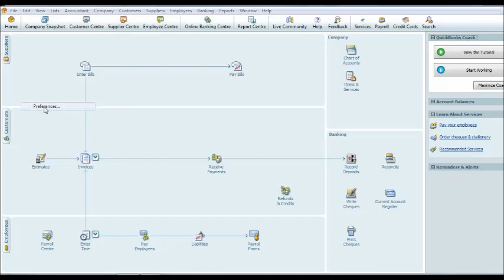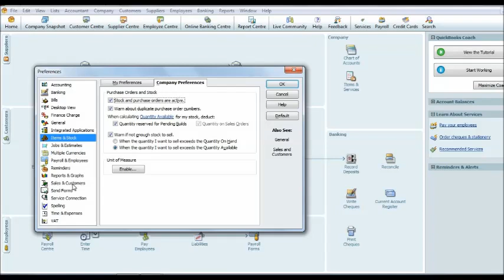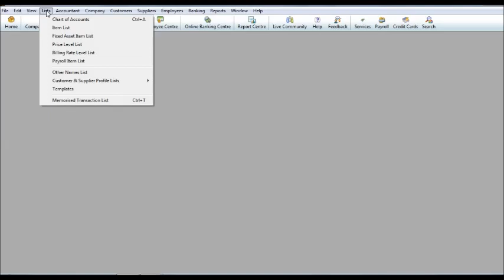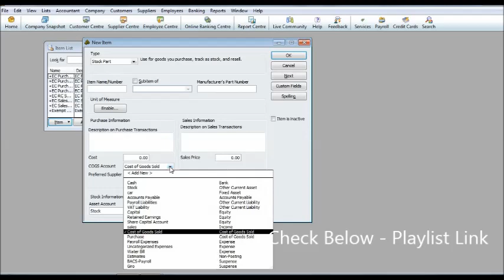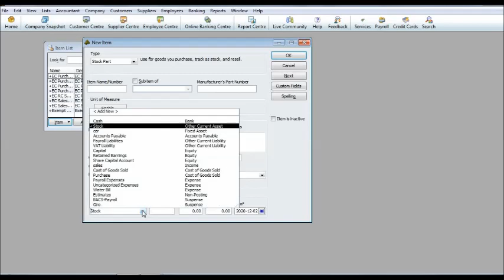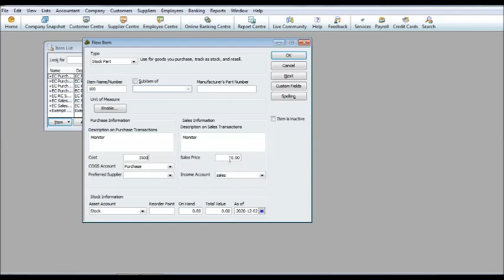Quickbooks ~ Inventory l Purchase | Sales l Part 2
Quickbooks Inventory for Purchase

In this video we discuss about how to create inventory for Purchase in Quickbooks